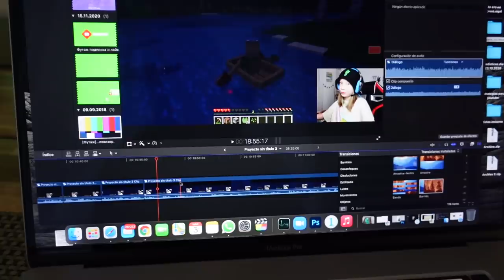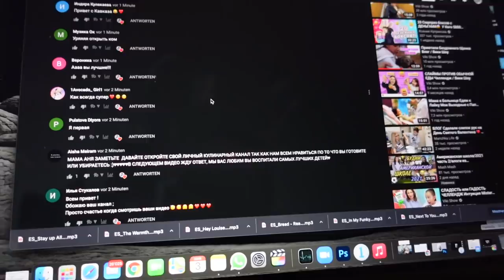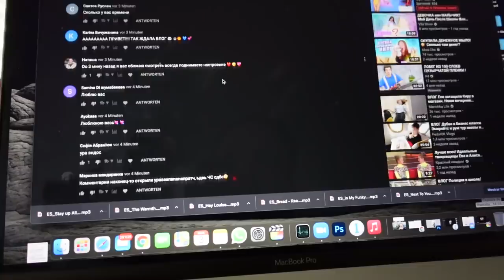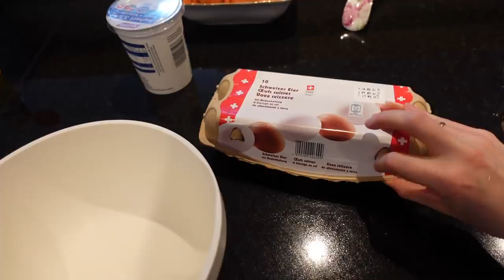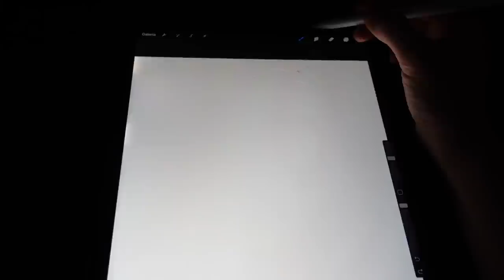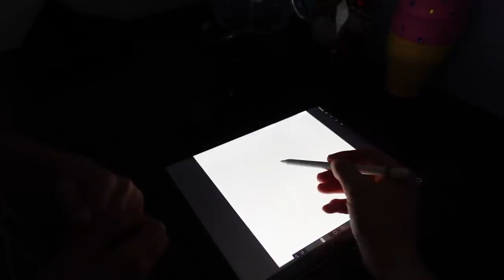Влог : ОПЯТЬ ДИЕТА / КАК БЫСТРО ВЫПРЯМИТЬ ВОЛОСЫ 03.03.21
Опять диета, будем пытаться правильно. Неделя без хлеба. Сегодня я покажу как быстро выпрямить волосы с помощью расчески утюжка. У каролины новая прическа, я вплела ей канекалон, покажу как вплетать канекалон. Вечером дети захотели аладушки, пекла вместе с детьми. получилось очень вкусно